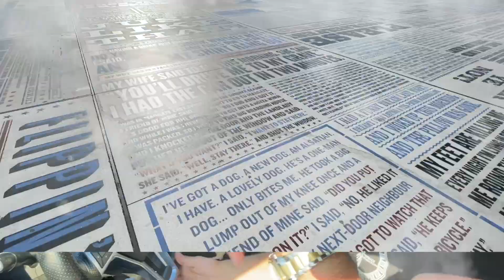ملی شدن اینترنت و آسیب هاش، شهر ساحلی انگلستان ( بلک پول )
‎منو سابسکرایب کنید لطفا🟥،  و به روی زنگوله 🔔 کلیک کنید تا از ولاگ، پادکست، مصاحبه، و ری اکشن رپ امریکا و انگلیسی من با خبر شید